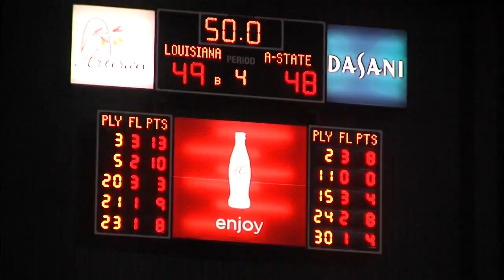Ragin’ Cajuns Find a Way to Hold off Red Wolves, Complete Undefeated Week